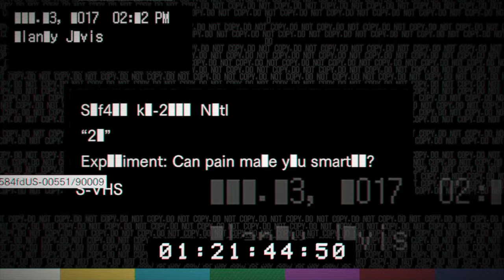Resident Evil 7: Banned Footage Vol 2 - 21 Survival (No Damage, via Sinsling)